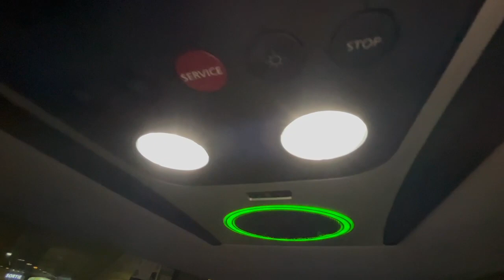Paris to Brussels ( Belgium ) | Scenic Views | Cheapest option | Time and Cost | How to book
We travelled on Flixbus from Paris Bercy Station to North Station of Brussels. if you book early tickets are cheap as 9 euro.